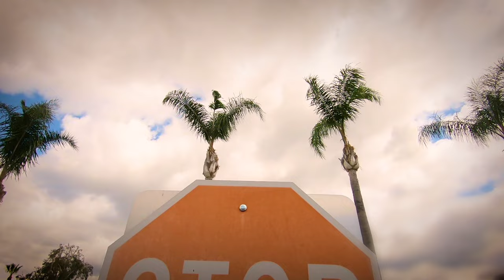Big Yellow Taxi | Official Music Video | Les Stroud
The official music video for Les Stroud - Big Yellow Taxi

A bluesy take on Joni Mitchell’s “Big Yellow Taxi” featuring a rich slide guitar and a dark harmonica. While the bar is set monumentally high for covering Mitchell’s material, Stroud approaches the level of the original while vastly surpassing the more famous rendition from Counting Crows.

Whether it is for the music or the environmentalism that rest at the heart of the record, Bittern Lakeis an excellent album that showcases Stroud’s ability to write sophisticated songs as well as adapt material from other artists in a manner that fits seamlessly with his own work while also pumping them full of life for their modern adaptation, making Bittern Lake a record that you simply must listen to.

Created By Les Stroud
Directed By Matt Mahurin